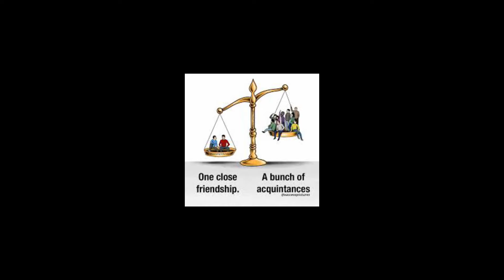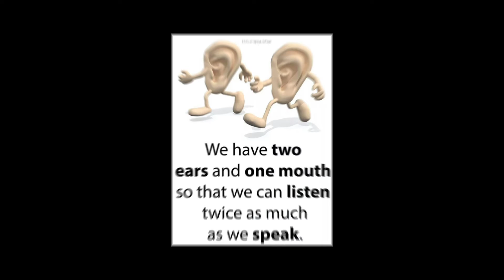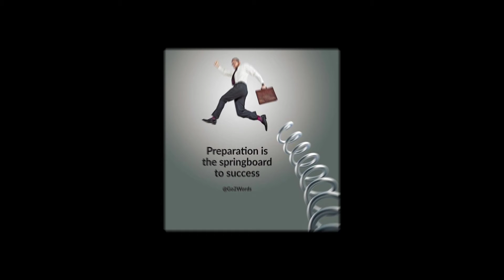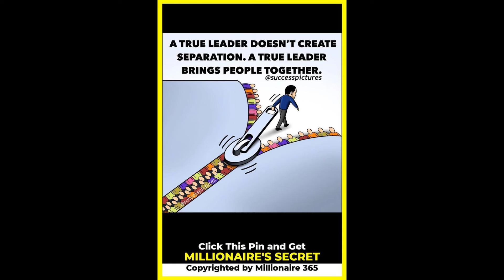Deep meaning of motivation video deepmeaningimage Albalasultan 🌎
success usually come to those who are too busy to be looking for it
".    🌟 successful people do what unsuccessful people are not willing to do . don't wish it were easier ,wish you were better.🌟our video bring some powerful motivational quotes image.use these quotes to learn the habbits that will compound your own success 🌎.Fair use is a use permitted by copy right status that might otherwise be infiringing .Non profit , educational or personal use tips the balance in favor of fair use.Like👉 comment 👉 share 👉 subscribe.For any kind of contact of